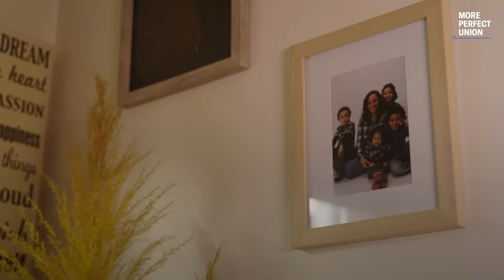Chicago's Radical Solution to End Homelessness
Chicago wants to tax the rich to fund affordable housing. Their plan would raise the real estate transfer tax on million dollar homes, and lower it for everyone else. And they would use that money to help solve the city’s urgent homelessness crisis.
More Perfect Union is a nonprofit media organization with a mission to build power for working people.